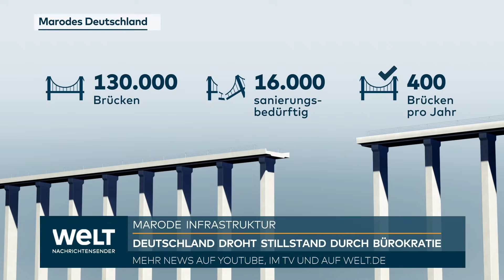MARODES DEUTSCHLAND: Investitionsstau - Warum die Instandsetzung der Infrastruktur nicht vorankommt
Marode Brücken, schlechte Straßen, Staus und Schlaglöcher - die Infrastruktur in Deutschland ist in einem miserablen Zustand. Und  – der Investitionsstau riesig. Wird dann endlich doch gebaut, dauert es oft viel länger als geplant.

So wie bei der Schiersteiner Brücke zwischen Mainz und Wiesbaden. Mit 4 Jahren Verspätung konnte sie jetzt endlich von Verkehrsminister Wissing eingeweiht werden. Bauzeit insgesamt: Schlappe zehn Jahre.